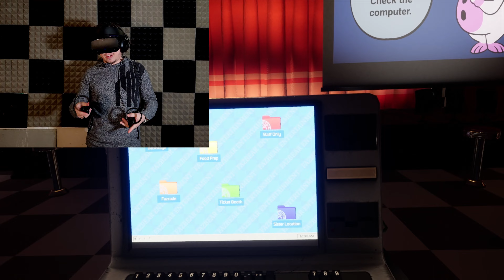SCRAP BABY IS RELENTLESS | Five Nights at Freddy's: Help Wanted 2 VR Part 28 REUPLOAD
So I reuploaded this because I recently have been using different kind of effects with composite shots, and a few videos didn't come out the way they played on the editing timeline! I didn't know until after they dropped. So anyway...

What's up everyone! Also, give me feedback about if the VR stabilization program I was using helped at all. Thanks!